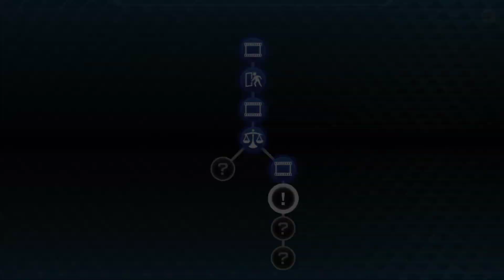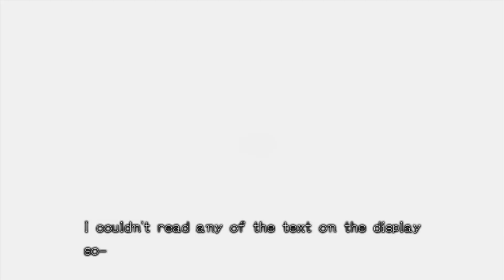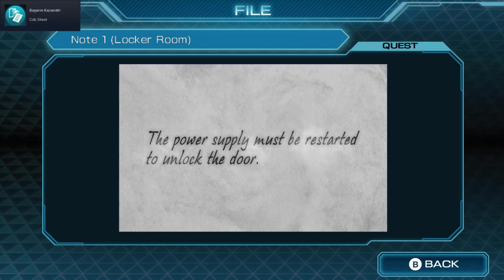Zero Time Dilemma - #15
Maceraya devam! -Erdem

Otro Müziği: Hyper Potions - Little Root Town